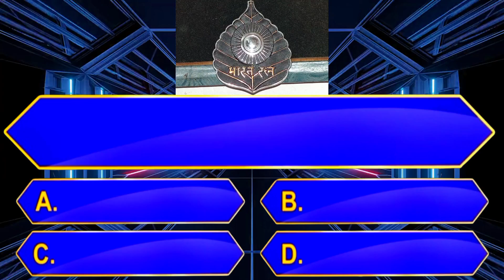ಭಾರತ ರತ್ನ ಪ್ರಶಸ್ತಿಯನ್ನು ಯಾವ ವರ್ಷದಲ್ಲಿ ಆರಂಭಿಸಲಾಯಿತು? || general knowledge quiz for competative exams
ಭಾರತ ರತ್ನ ಪ್ರಶಸ್ತಿಯನ್ನು ಯಾವ ವರ್ಷದಲ್ಲಿ
 ಆರಂಭಿಸಲಾಯಿತು? || general knowledge quiz for competative exams

ಸಾಮಾನ್ಯ ಜ್ಞಾನ ರಸಪ್ರಶ್ನೆ | general knowledge quiz  for competitive exams | gk quiz in kannada